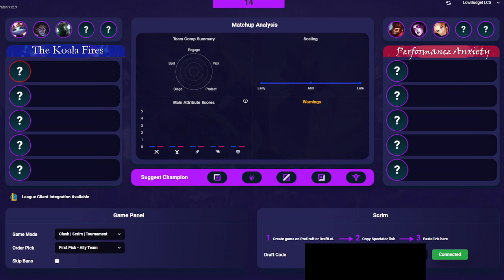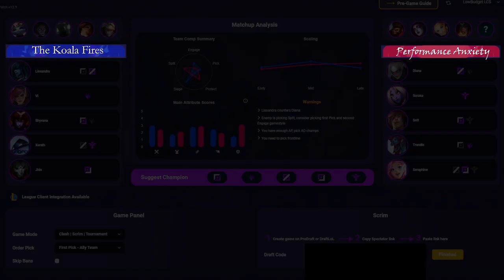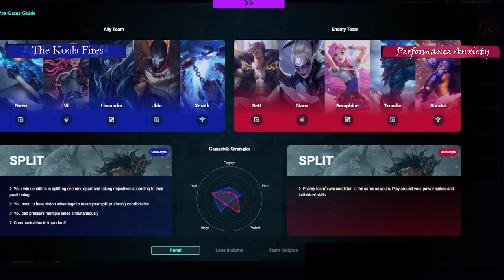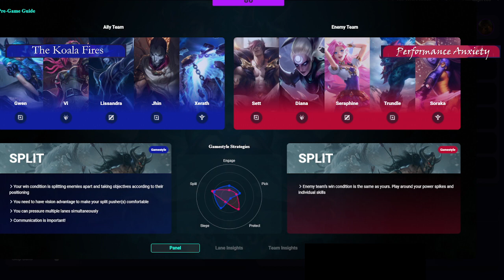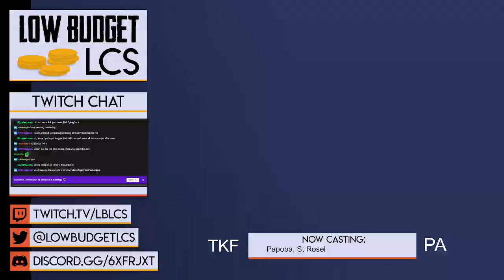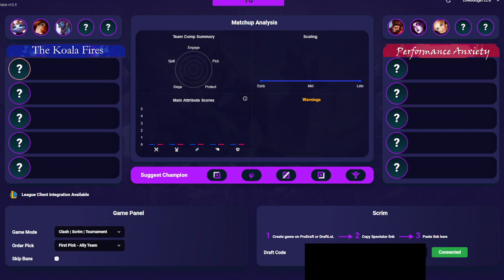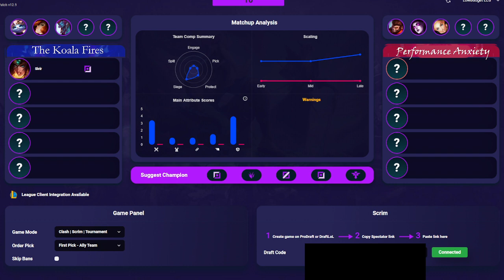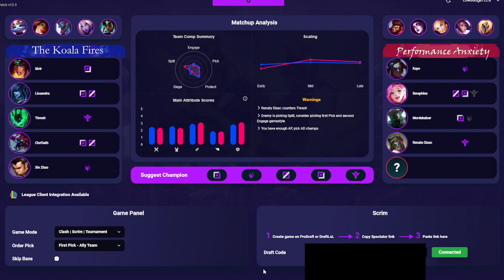Kickin' Squids VS Sector 7 Academy - Economy League